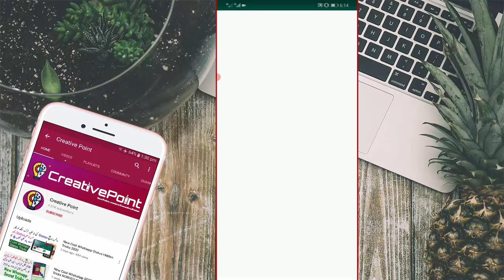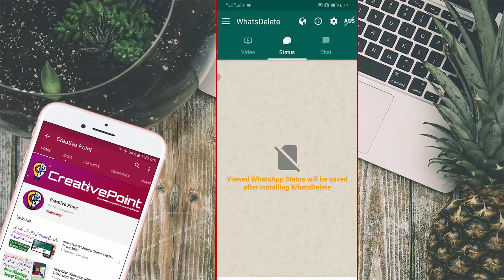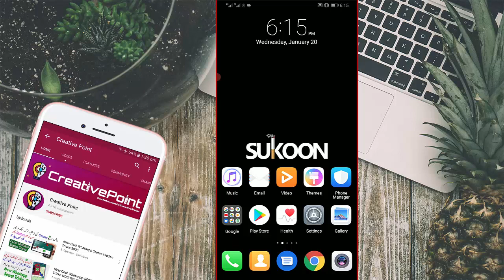How to Recover All Deleted WhatsApp Messages, Photos, Audio & Videos 2021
How to Recover All Deleted WhatsApp Messages, Photos, Audio & Videos 2020

Hye Dosto is video main apko btao ga k agr koi b person whatsapp par messeges Ya videos send kr k delete kr data ha to ap us messege or video ko kasy dakh pao gy.
Or mazeed achi achi videos dakhny ky liye hmar channel "Creative Point " ko subscribe krna mat bholiye ga or agr apko tech k related koi bhi help cahiye ho to ap easily mjh sy whatsapp py conatct kr skty ho. Thank u